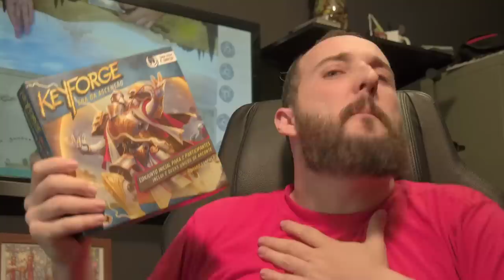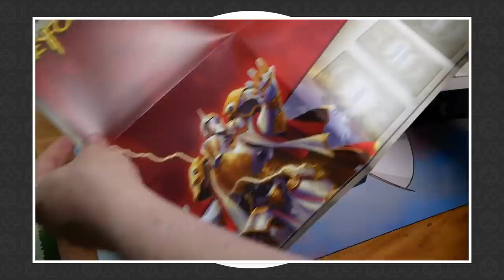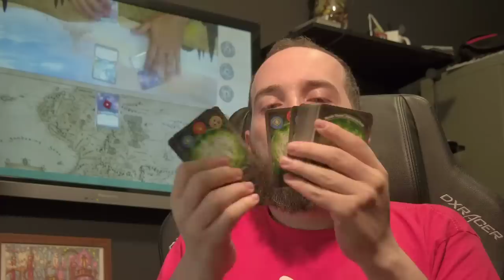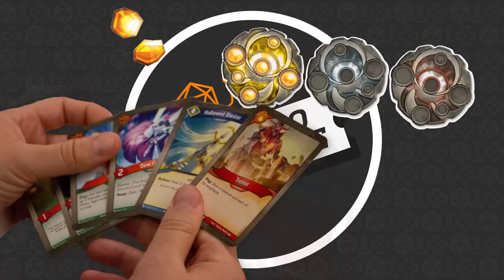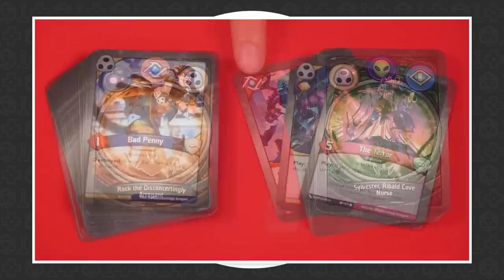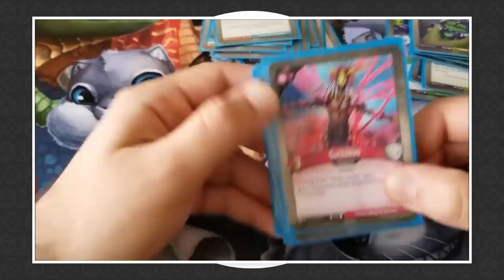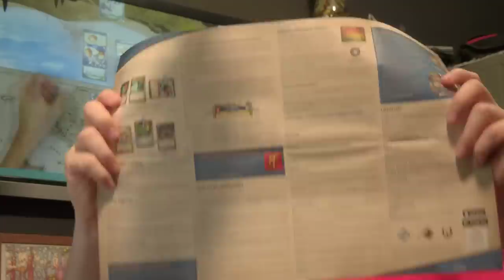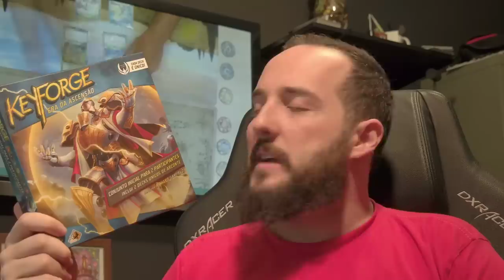Análise: Keyforge - Era da Ascensão